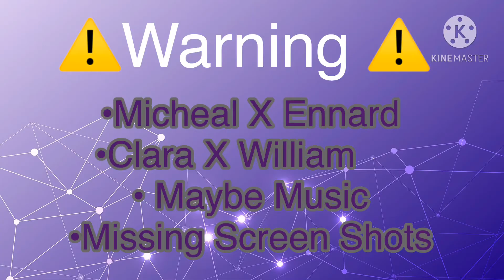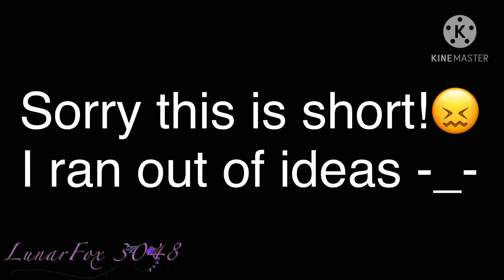Afton Family Goes on a Vacation | Episode 2 ~ Theme Park & Pizzeria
💜🖤Hello🖤💜
          Welcome to the Description!

                   ALL IS WELCOME!